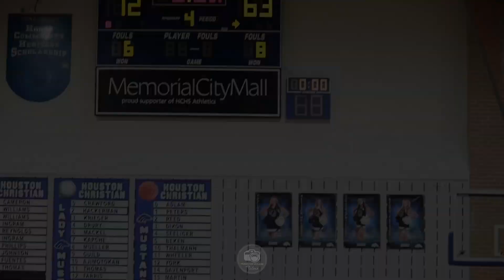Mustang Classic 2022 | Westbury Christian HS vs Concordia Lutheran HS Game Recap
Mustang Classic 2022
Westbury Christian HS vs Concordia Lutheran HS